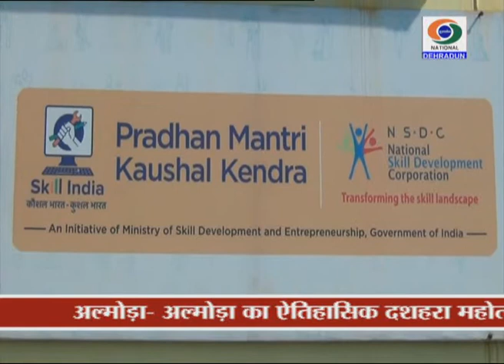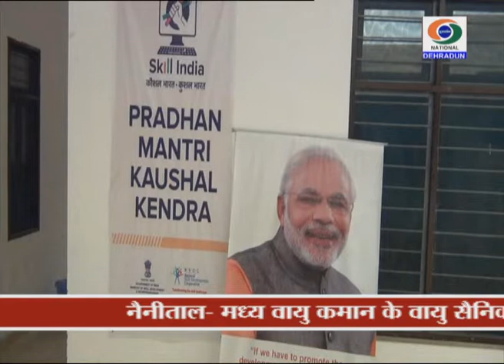GROUND REPORT 20 OCT KAUSHAL VIKASH YOJNA BAGESWAR